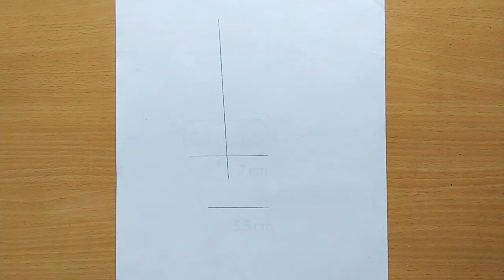How to Draw Cute Girl | Step by Step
Hello friends 👋

Source- Pinterest

Share and spread love 💝